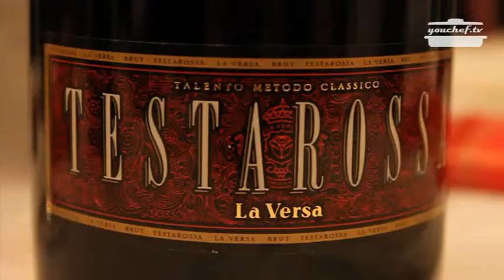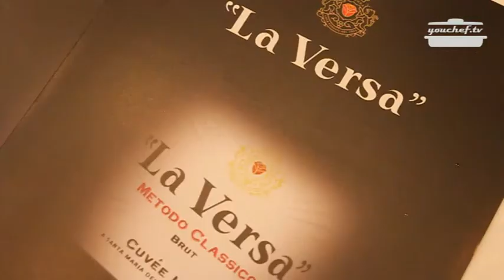Azienda La Versa a "Vini di Lombardia", Go Wine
Intervista all'azienda La Versa all'evento "Vini di Lombardia", organizzato da Go Wine il 15 marzo 2012 a Milano